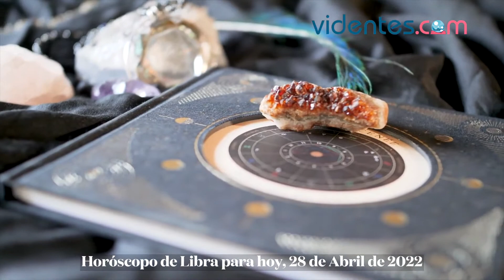HORÓSCOPO DIARIO 🌞🌟💘 LIBRA ♎️ JUEVES, 28 DE ABRIL DE 2022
Horóscopo de hoy, jueves 28 de Abril de 2022. El horóscopo para hoy: descubre tu futuro gracias a mi horóscopo diario para ti.